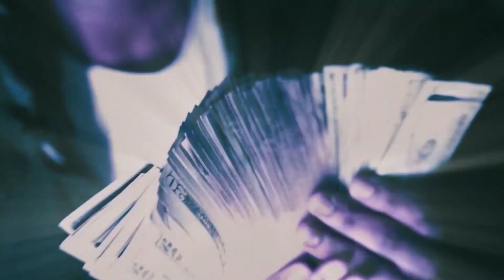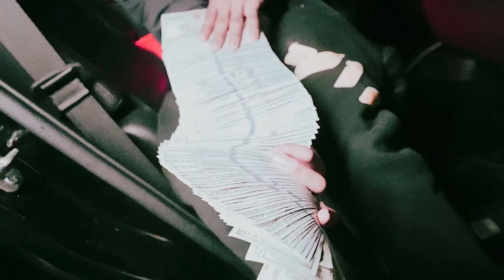Lul Heem -Trippin (Official Video) | Dir. MX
Follow socials

Producer ig:@sir.carrington